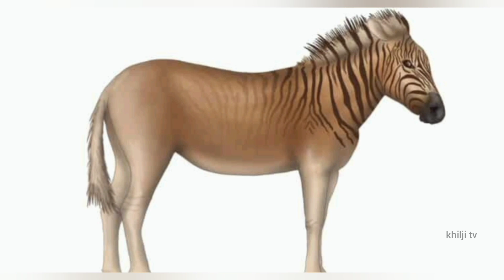10 जानवर जो मर गए || Beautiful Animal's That Became Extinct || Animal's No more In The World.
10 जानवर जो मर गए || Beautiful Animal's That Became Extinct || Animal's No more In The World.